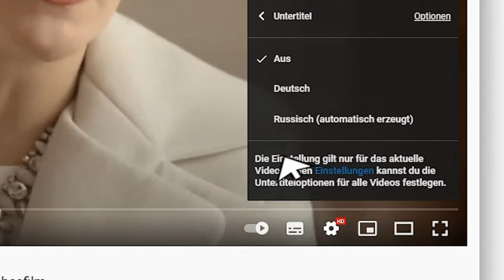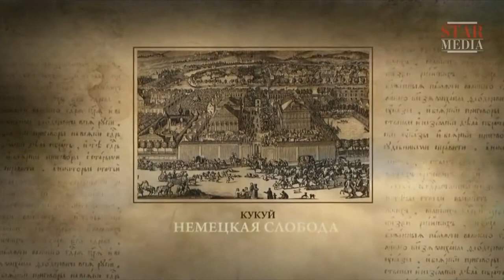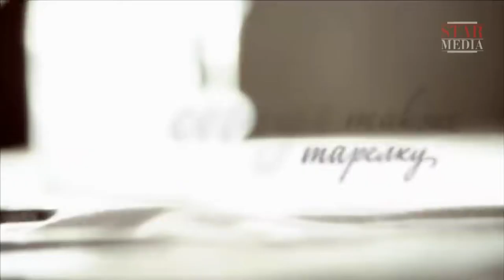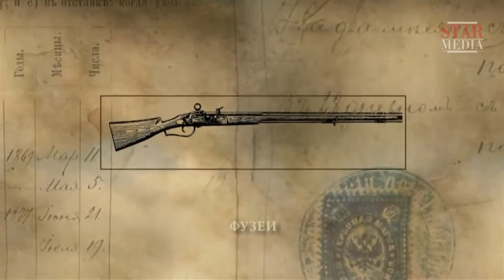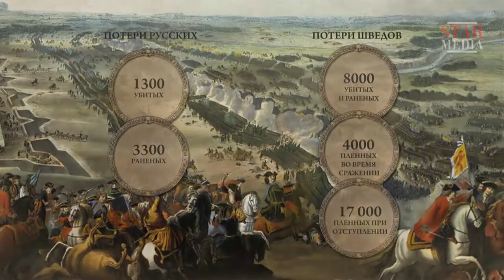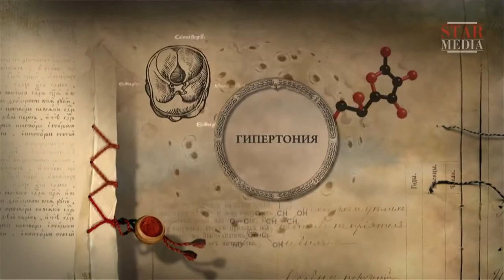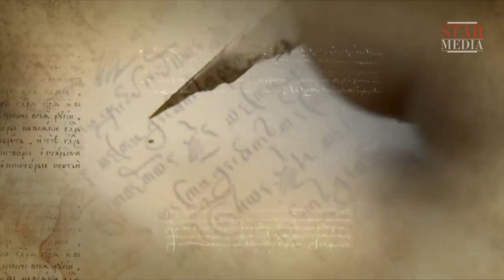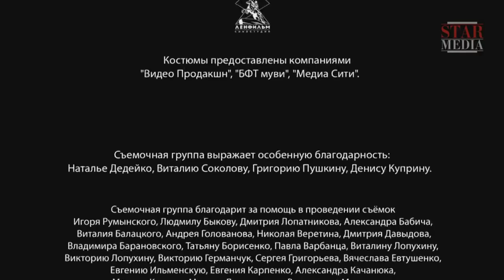Eine leidenschaftliche Machtgeschichte! Die Romanows. Folge 3 Historischer Film Dokumentarfilm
Ein Dokumentarfilmprojekt zum 400. Jubiläum der Wahl zum Königreich Michail I. Fjodorowitsch und des Beitrittes der Romanow Dynastie in Russland. Über 300 Jahre regierte die Romanow Dynastie in Russland und im Russischen Reich. Die Namen von 18 russischen Zaren und Kaisern der Familie Romanow sind mit den wichtigsten und bedeutendsten Ereignisse der russischen Geschichte, der Entstehung und der Stärkung der Macht des russischen Staat verbunden. Wie waren die russischen Zaren? Wie sind sie an die Macht gekommen und was haben sie hinterlassen? Was war die russische Autokratie als eine Verwaltungssystem? Was sind ihre Nachteile und Vorteile? Das Projekt erzählt von der Rolle, die die Monarchen des Hauses Romanows in Ereignisse der russischen und Weltgeschichte gespielt haben. Über das Schicksal jedes der Zaren, sein Leben und seine Arbeit, über Vorzüge und Nachteile, Fehler und Erfolge, Niederlagen und Siege. Und vor allem, wie sich das Erscheinungsbild des russischen Staat unter ihrem Zepter verändert hat. Jede Folge ist die Regierungszeit eines oder mehrerer Zaren der Romanow Dynastie gewidmet.